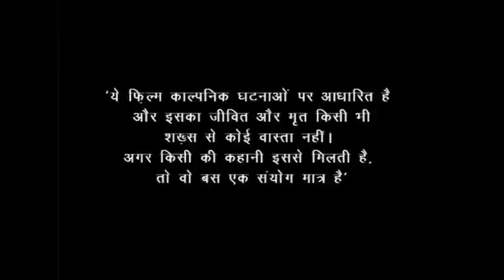"Ye Kaisa Mission"Jehadi Jinn official Trailer Gajendra Chauhan S.P Singh Baghel Tatkalen MP Jalesar